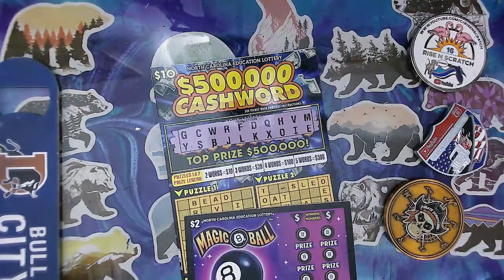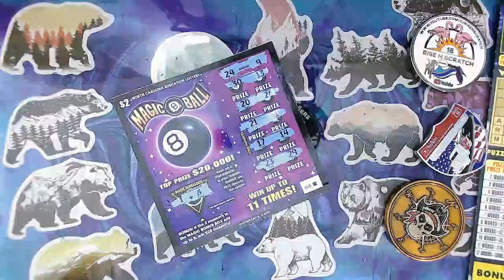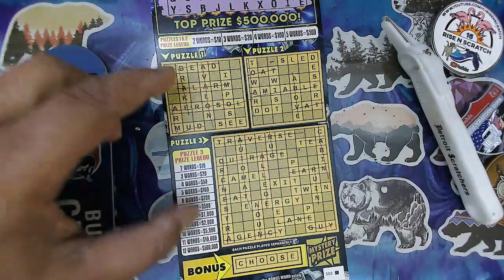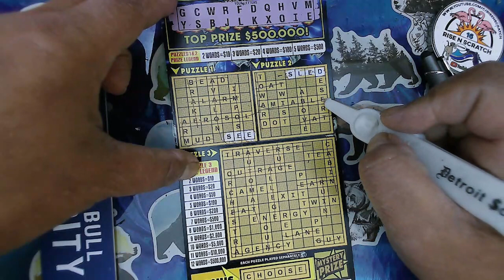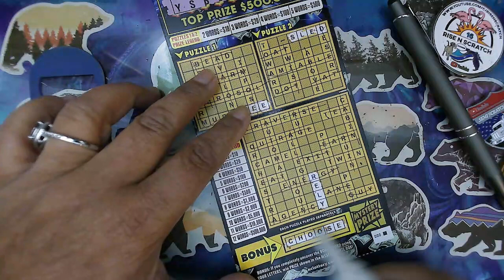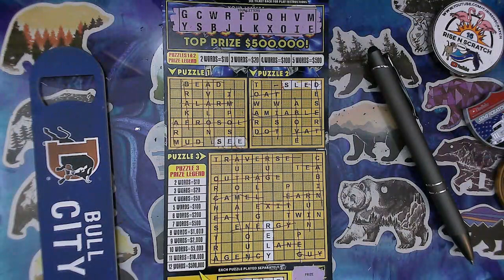💰💰💰$500,000 Cashword looking for a bonus 💰💰💰